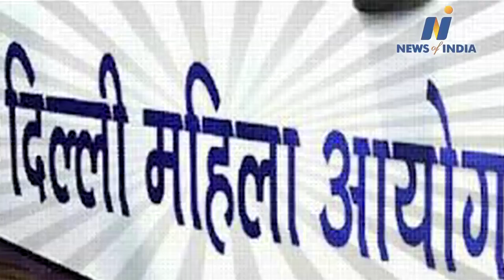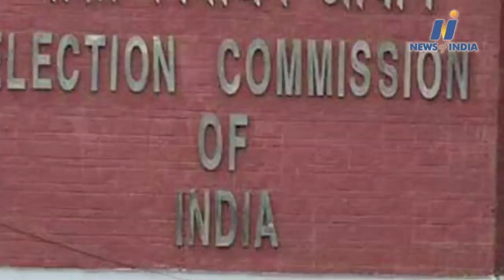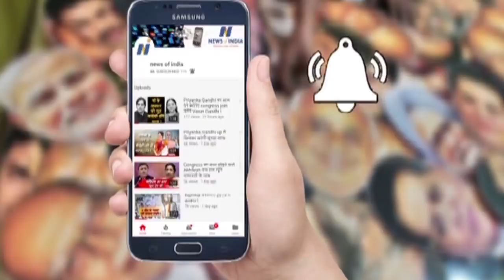watch big election news